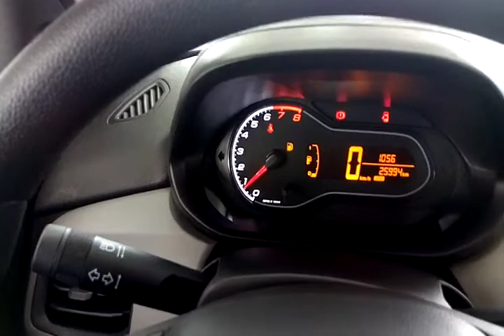116851 - CHEV / PRISMA 10 MT JOYE 17/18